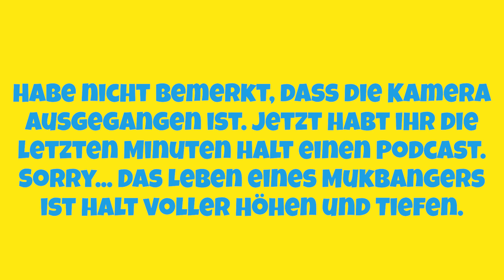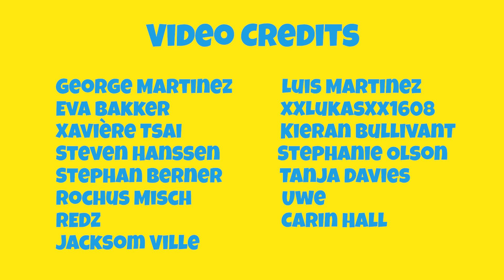Bratwurst Mukbang (Mukbang Deutsch) - GFASMR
Bratwurst Mukbang in Deutsch mit dem Food Narco. Wir unterhalten uns über  Energydrink-Sucht, Essen, Neandertaler und Öltanker. - ASMR sounds made in Germany!

⭐My supporters⭐
George Martinez
Luis Martinez
Stephan Berner
xXLukasXx1608
cr lux lux YT
Tanja Davies
Stephanie Olson
Jacksom Ville

❌WHO I AM AND WHERE I AM FROM?

mukbang
mukbang deutsch
deutsch mukbang
mukbang deutsches essen
mukbang deutsch 2020
mukbang german food